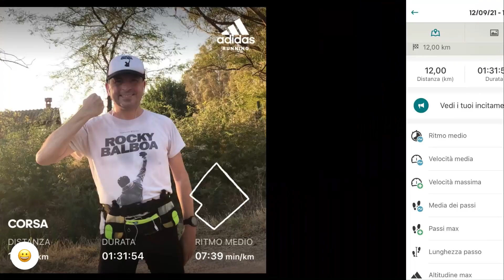Giorno 7 Fase3 corsa lenta 7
Oggi ho fatto 12 km di corsa lenta del piano di allenamento del coach Roberto Martini corri la tua prima mezza maratona in 16 settimane (60 allenamenti) e poi 8x allunghi corsa 80 m/recupero corsa lenta 80 m. Sempre senza caffè e Il battito cardiaco era per il 2% in z4; per il 95% in z3 e per l’1% in z2 (FCMAX = 199 bpm). Dopo gli allunghi il VO2MAX è aumentato a 37 da 36 😊 Piano piano sto migliorando. Oggi sono 14 mesi da quando ho iniziato a correre 🍾

Keep punching ✊

La musica di Rocky Balboa è sempre con me 😊
ANDANDO AVANTI NON È IMPORTANTE COME COLPISCI; L’IMPORTANTE È COME SAI RESISTERE AI COLPI, COME INCASSI, E SE FINISCI AL TAPPETO HAI LA FORZA DI RIALZARTI. COSÌ SEI UN VINCENTE! E SE CREDI DI ESSERE FORTE, LO DEVI DIMOSTRARE CHE SEI FORTE! PERCHÉ UN UOMO VINCE SOLO SE SA RESISTERE!
Rocky Balboa ✊